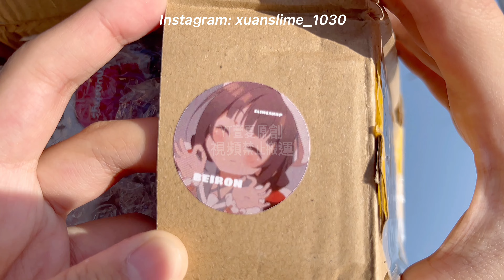💔【超虐心故事分享】😭開箱粉絲送的史萊姆❤️✌🏻“你是我失去生命也要保護的人”超高顏值的透泰✨💕🍰